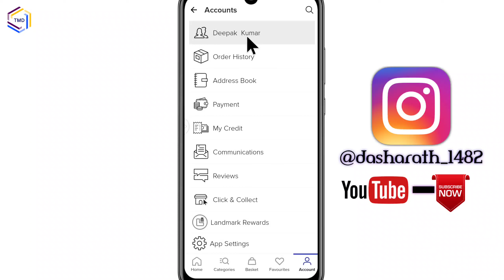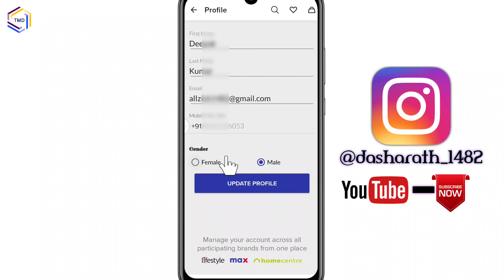Max Fashion App Par Profile Update Kaise Kare | How To Update Profile In Max Fashion App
Your Queries.

Max Fashion APP 2023 profile Update
Max Fashion App Me Pro Update Karna Sikhe.
Max Fashion App ME profile Ko Update Kaise Kare
Max Fashion App Me Profile Edit Kaise Kare
Max Fashion App Par Profile Edit Kaise Karte Hai
How To Edit Profile In Max Fashion